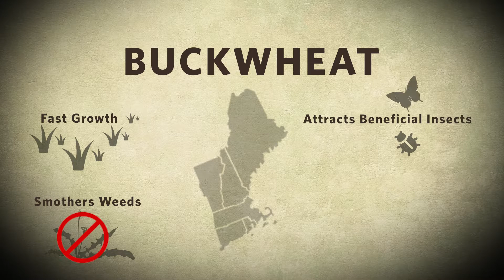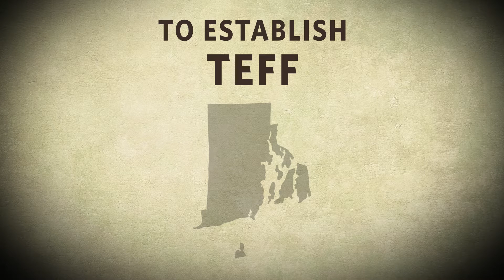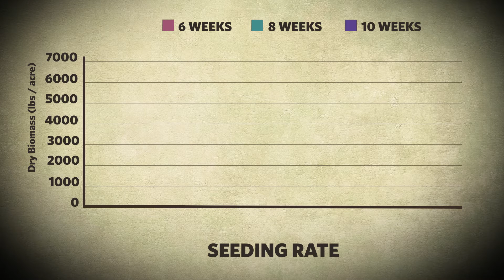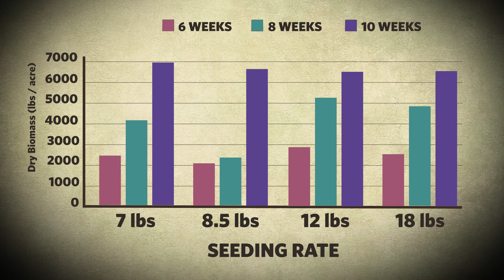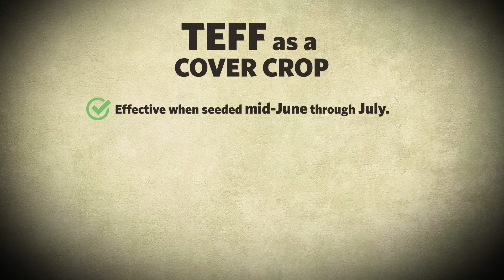Summer Cover Crops: Teff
Teff is an exciting new alternative for summer cover cropping to suppress weeds, reduce loss of soil nutrients, and increase organic matter. Teff is particularly well-suited to use in alleys. This video explains how to use Teff, including optimal seeding dates for southern New England.